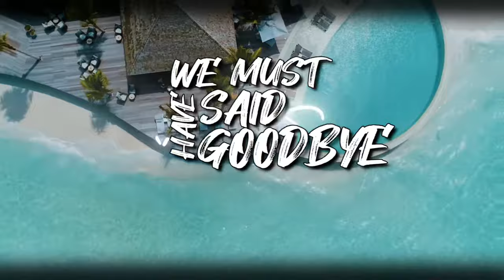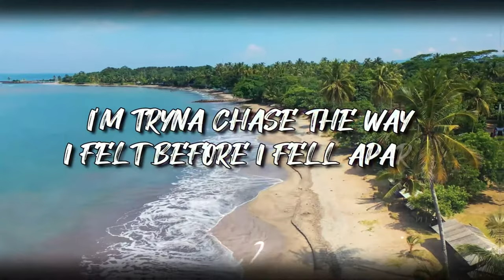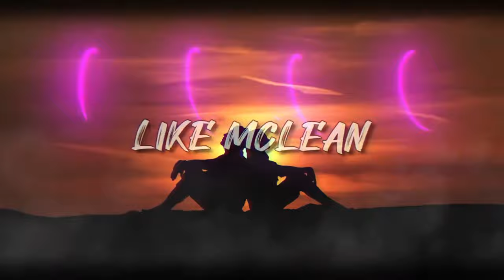Hinsley - Trail (of Broken Hearts) Official Lyrics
More Hinsley Lyric Videos Here 👇🏻

Follow @Hinsleymusic

Lyrics: Trail (of broken hearts)

Feelin like McClane
Bare feet on the broken glass
I’m tryna run away
From the pain but I can’t
I’m tryna chase the way I felt before i fell apart
I’m tryna run away from this trail of broken hearts

It was you, me, the Baltic Sea
An airplane with a place to be
Yea we cut cords in the middle of an airport
Two bags only one passport
We must have said goodbye
A thousand times before
I could tell this time
Goodbye was so much more
When you said

Feeling like McClane
I wanna run away
tryna run away from this trail of broken hearts

Back before I fell apart
On the trail of broken hearts
Broken hearts broken hearts

I’m feelin like insane
Leg arms and a straight jacket
From my brain but I can’t

It’s been weeks months
The years go by
I been thinkin bout you every night
Yea we had love then let it get away love
Two rings and then one gave up
I been tryna find something we had before
It kills me every time and breaks me more and more